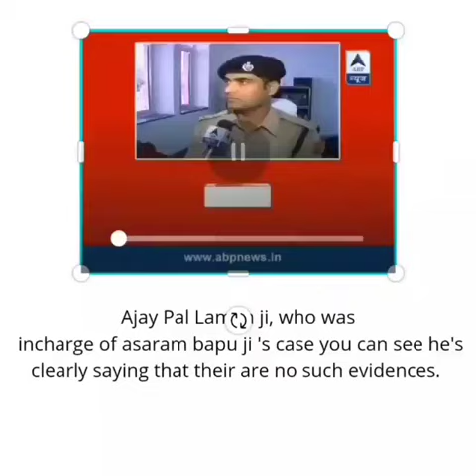Ajay Lamba IPS Statement in AsaramJi Bapu Case.